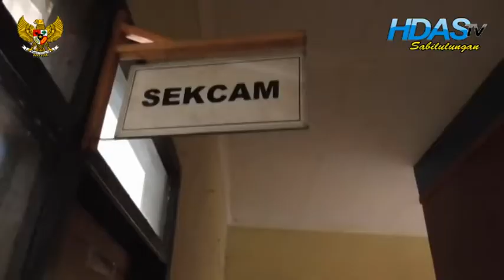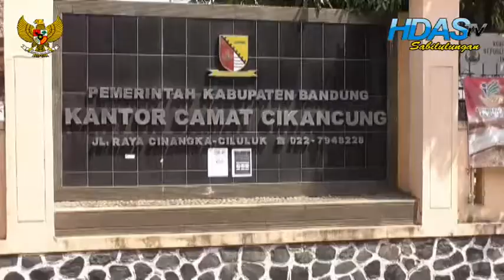PELAYANAN TERPADU KECAMATAN CIKANCUNG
LAPORAN KOMAR ROMANSYAH HDAS TV KAB BANDUNG